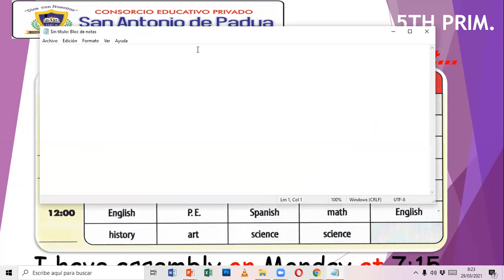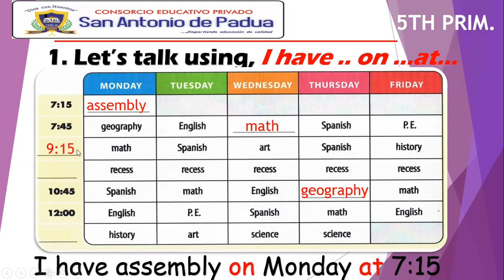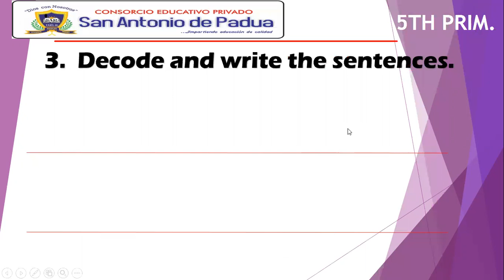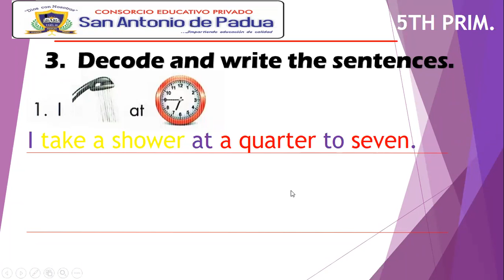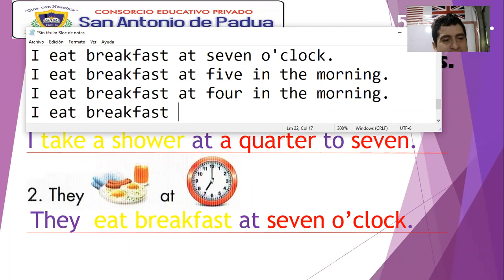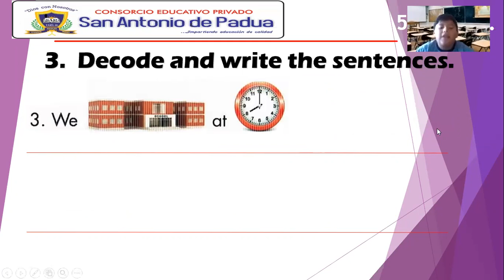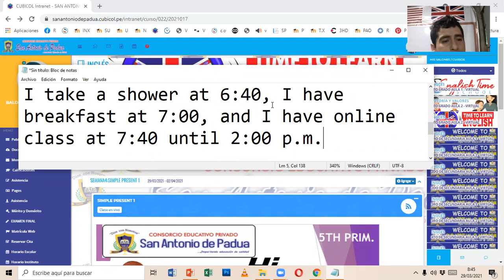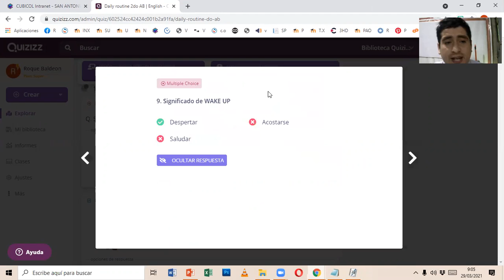SIMPLE PRESENT 5TO A1